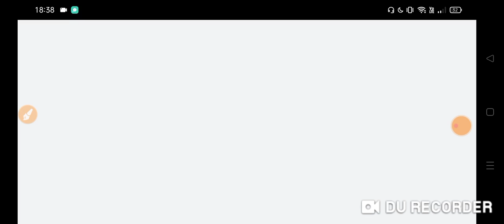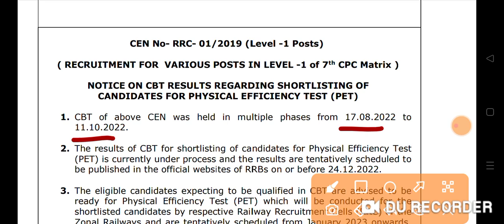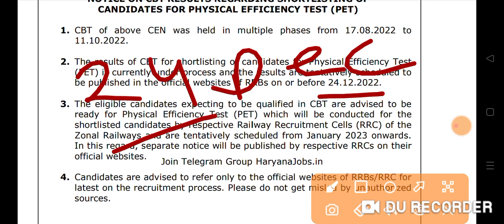रेलवे ग्रुप डी भर्ती 2022 Railway Group D Official Result Date 2022